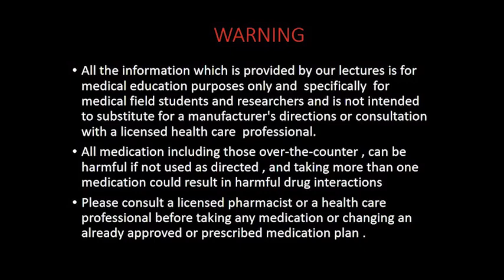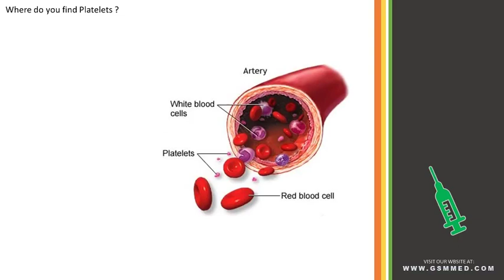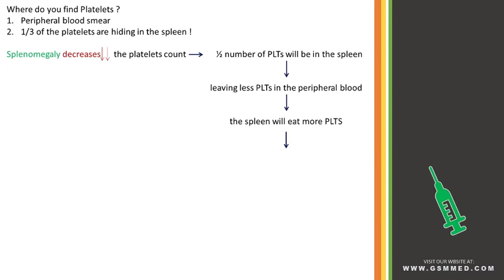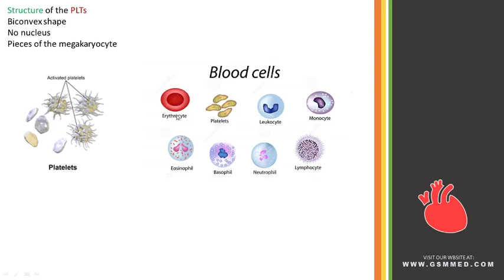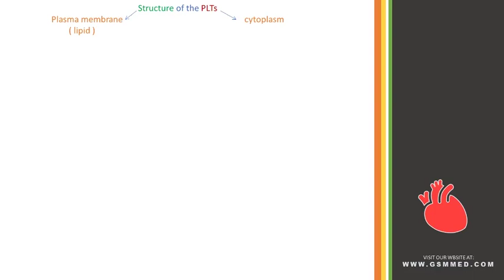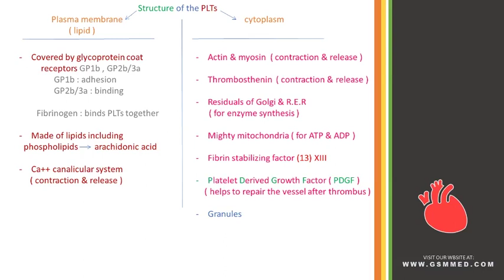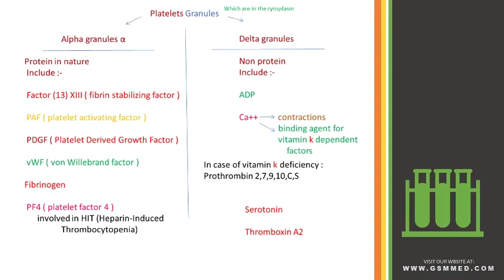4-Thrombocytes Platelets 2 1